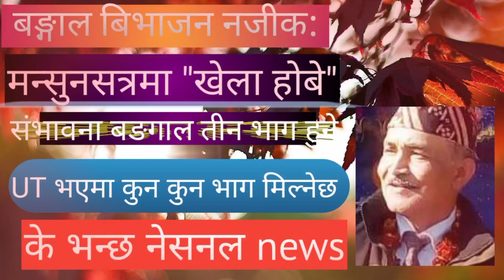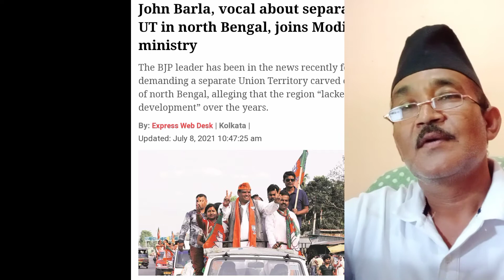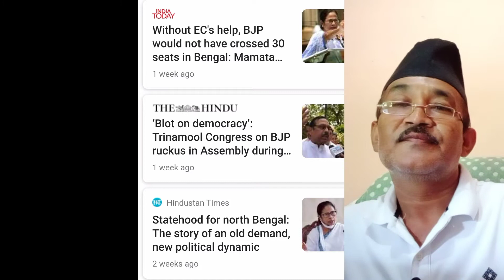Sikkim Aama separation of Bangal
Sikkim Aama PPS... is working